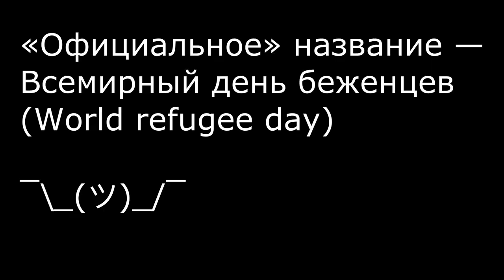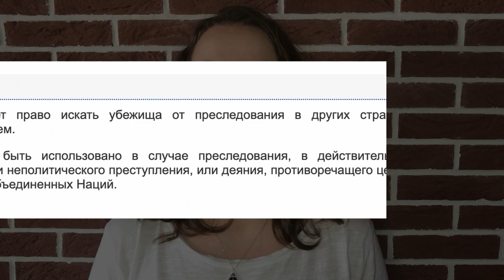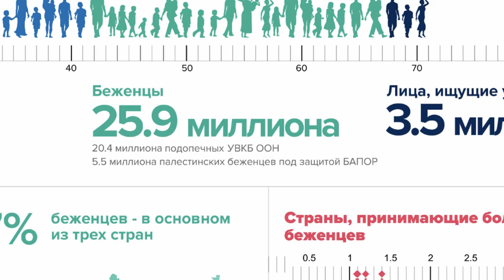20 июня — всемирный день беженцев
20 июня во всем мире вспоминают и поддерживают миллионы людей, вынужденных покинуть свои дома. В поисках безопасного места они проходят через немыслимые сложности. Право на убежище — одно из основных прав человека. Подробнее — в видео!